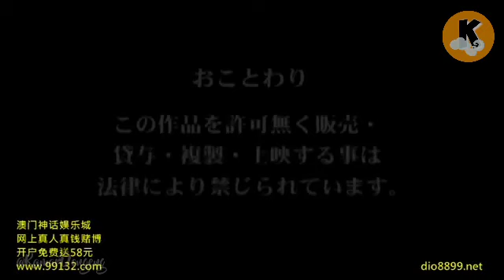Marina Yuzuki DENDAM KESUMAT SEKELOMPOK JAMET KUPROY PERENGGUT RERAMBI LEMPIT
Sing enjoy pokoknya cuy dengan asupan konten pemersatu bangsa dari kamar dongeng yang kali ini mempersembahkan sebuah alur film dari mbak-mbak kesayangan kita yaitu Marina Yuzuki.